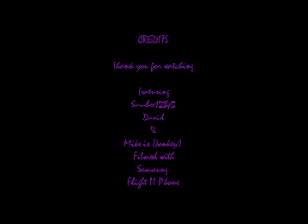SDM Fire Works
Just shooting off some fire works over some water. Don't worry we did not catch any thing on fire, I am all for fire works done safely and responsibly.